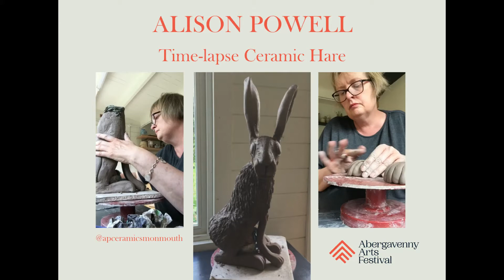Alison Powell Creates a Ceramic Hare for the Abergavenny Arts Festival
Alison Powell of AP Ceramics Monmouth makes Unique, handmade ceramic gifts, wedding favours, keepsakes for birthdays and anniversaries.

She has shared a time lapse video of her creating one of her signature hares with the Abergavenny Arts Festival.